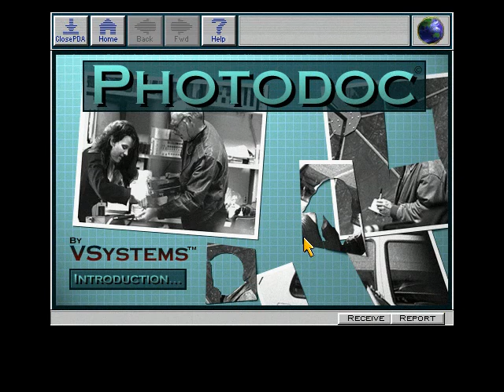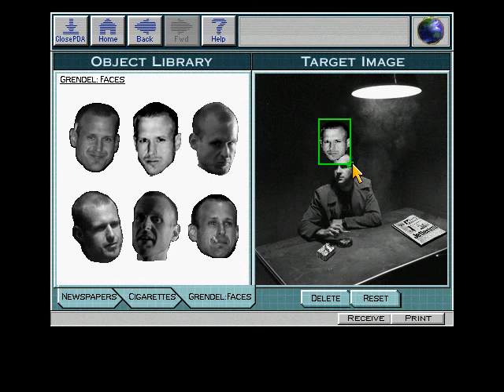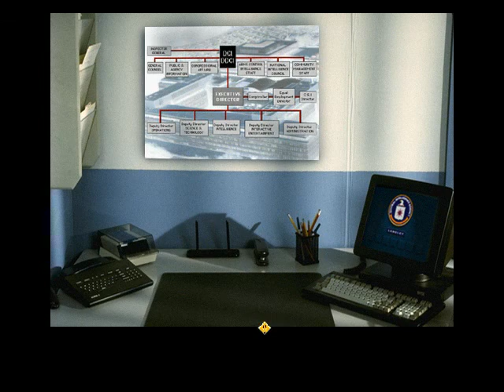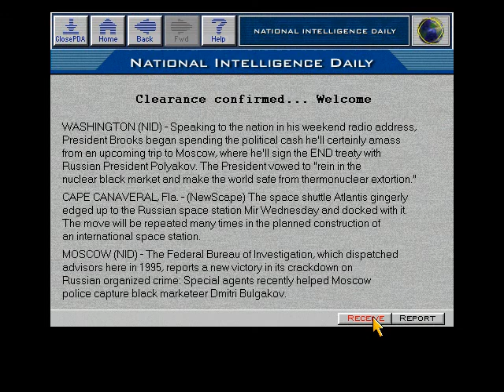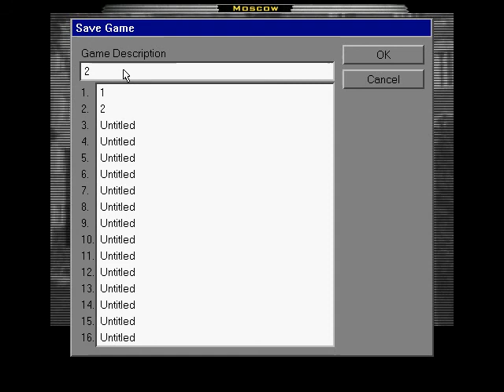Let's Play Spycraft 08: Bullpen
We doctor the photograph and put Ying through the bullpen.  Surprisingly, it works.  I also upped the volume again, now it blows your ear drums in some parts and is perfect in others.